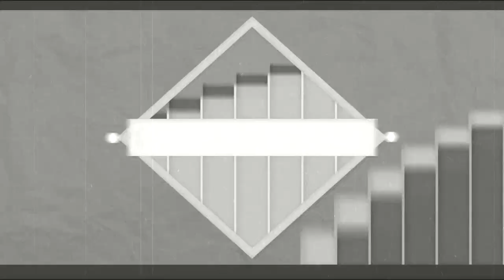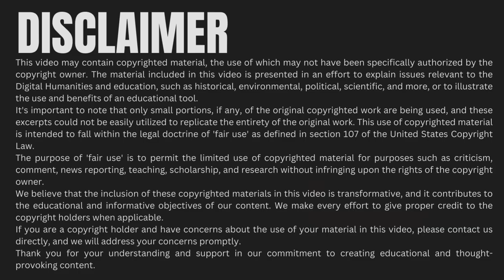Poder Terrenal de Michael Burleigh - La Biblioteca de Miguel Anxo Bastos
Miguel Anxo Bastos recomienda: Poder terrenal: Religión y política en Europa. De la Revolución Francesa a la Primera Guerra Mundial. ¿Cómo ha cambiado la relación entre religión y política en Europa?
SI DESEAS COMPRAR EL LIBRO
En este libro, el historiador Michael Burleigh analiza el vínculo inextricable entre religión y política en Europa desde la Revolución Francesa hasta la Primera Guerra Mundial.
Burleigh explora cómo la secularización ha ido ganando terreno en Europa, pero también cómo la religión sigue siendo una fuerza poderosa en la vida pública.
El libro incluye un análisis detallado de los diferentes credos que han intentado desplazar al cristianismo, así como de la contribución del arte, la cultura y la ciencia al «desencanto» de nuestro mundo.
"Poder Terrenal: Religión y política en Europa" es un libro revelador e imprescindible para comprender la compleja relación entre estas dos fuerzas en el continente europeo.
LIBRO - "Poder Terrenal: Religión y política en Europa"
👕 T-Shirt diseñadas por ErnestoMiami.
AUDIO PODCAST
LINKS
- Tienda en Etsy